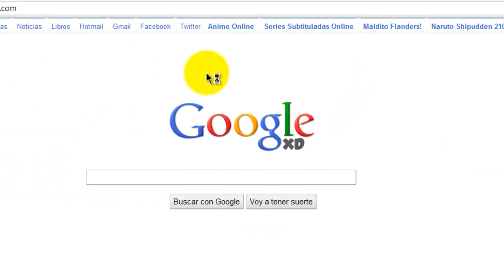google versione "XD"